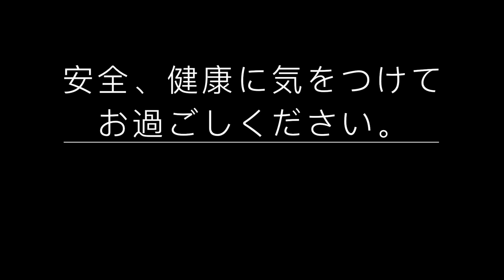プロバレエダンサーの出張 / Pro Ballet Dancers Business Trip (VLOG)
This video was filmed in December of 2019.  Brandon and Azusa were invited to Minnesota to perform Cavalier and Sugar Plum Fairy for Minnesota Ballet School's production of "The Nutcracker."